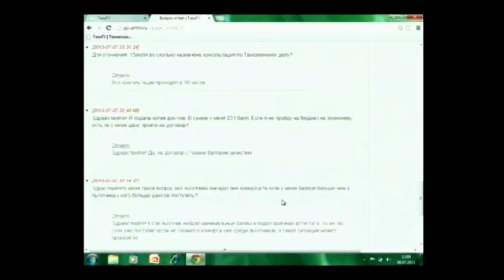Приемная комиссия online / 2013 / 22 выпуск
Сергей Толстогузов,  ответственный секретарь Приемной комиссии ТюмГУ, подробно рассказывает о льготной системе обучения и отвечает на вопросы абитуриентов.